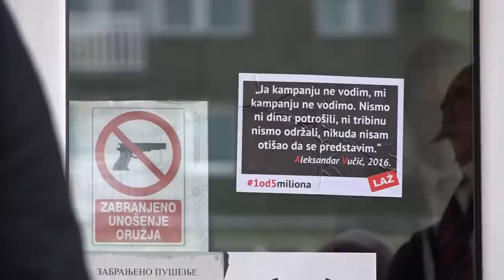Dejan Čokić o bojkotu sednice Skupštine GO Mladenovca